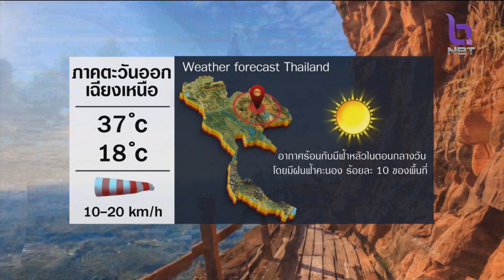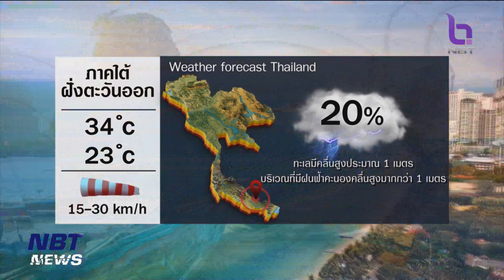สถานีอากาศ NBT ข่าวเที่ยง วันที่ 9 กุมภาพันธ์ 2566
ช่วงเปลี่ยนผ่านฤดู หลากหลายสภาพอากาศ สุขภาพร่างกายต้องดูแลกันให้ดี ติดตาม กับ สถานีอากาศ NBT